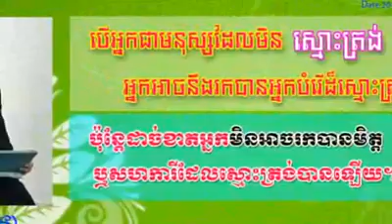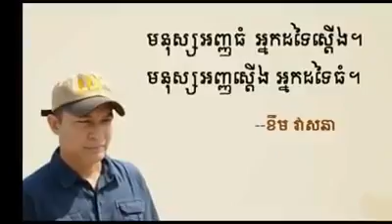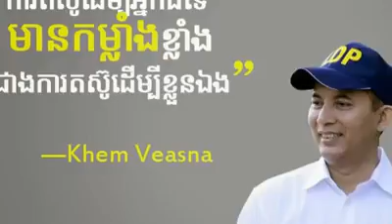vithean ka denh yuon yornka 8